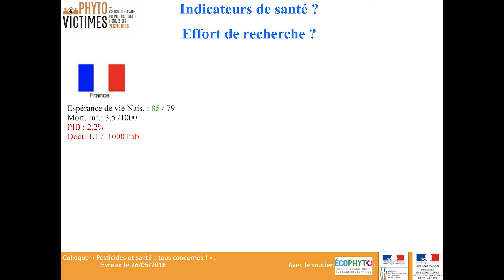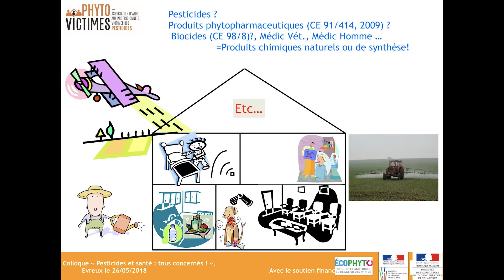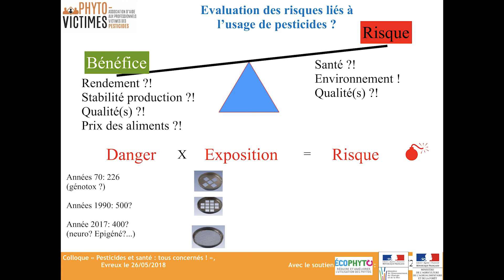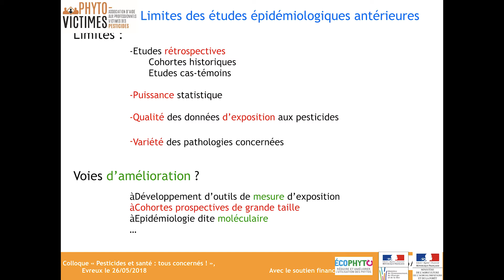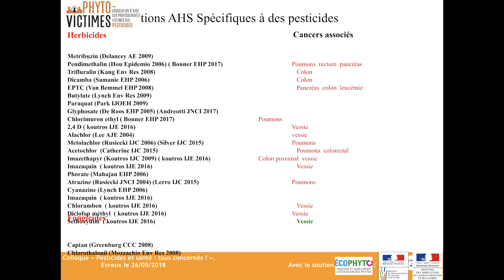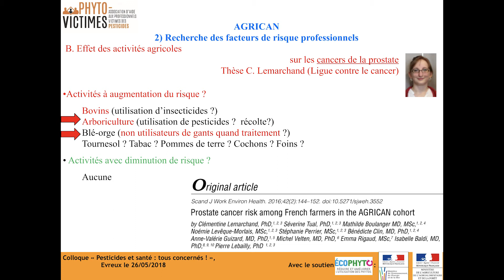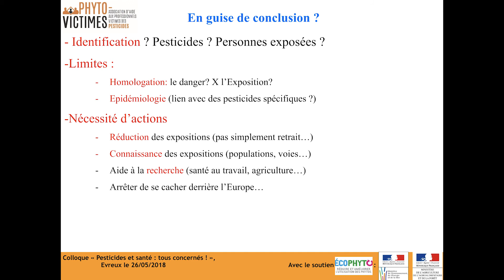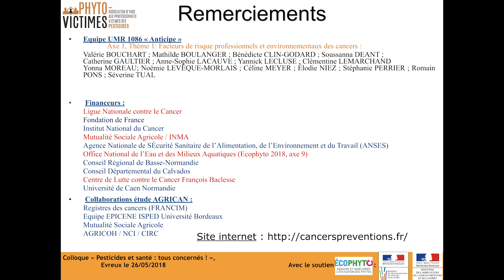[6/21] Colloque "Pesticides et santé, tous concernés!" - Association Phyto-Victimes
Pierre Lebailly, docteur (Université de Cean)